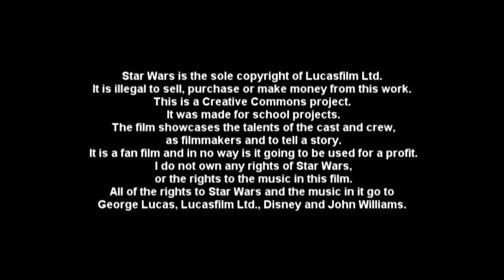Star Wars: The Fallen Brother Release Trailer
The video part of this project is mine or green screen effects I found. Most of the audio is from free sites or the actors. All of the rest is from the Star Wars franchise and I do not own it nor do I make any profit from it. Star Wars is the sole copyright of Lucasfilm Ltd. It is illegal to sell, purchase or make money from this work. This is a Creative Commons project. I made it for school projects. The film showcases the talents of the cast and crew as filmmakers and to tell a story. It is a fan film and in no way is it going to be used for a profit. All of the rights to Star Wars and the music in it go to George Lucas, Disney, Lucasfilm Ltd. and John Williams.

Movie: Star Wars